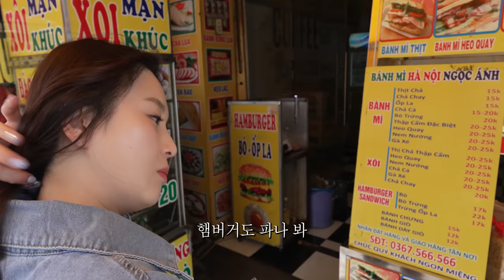🇻🇳EP4. Fantastic Desert Tour in Mui Ne...✨ Eating Better Than the Locals in Vietnam🤤 | Hamzy Vlog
※ 호치민에서 밤 출발, 해돋이 투어 후 호치민 샌딩까지 원데이로 진행 시
좀 더 저렴하게 이용할 수 있습니다!